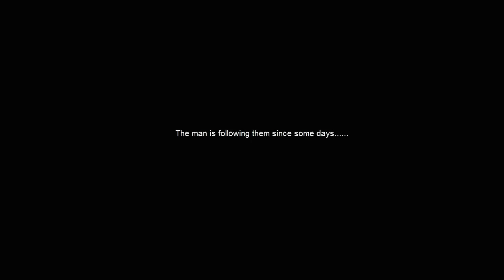Kurzfilmprojekt - Der Film des Jahres 2016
Kurz Beschreibung

★ Wichtige Links !★

Polytechnische Schule Urfahr
Hinsenkampplatz 3
4040 Linz

Schulleiter Christian Bauer
0732/700901   Fax: -14